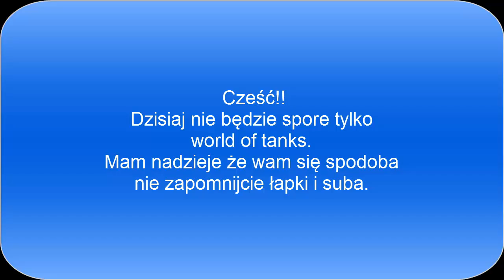Zagrajmy w world of tenks #1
Cześć!
Dziś nie będzie spore ale za to nagrałem world of tanks.
Nie zapomnijcie zostawić łapki i suba!!